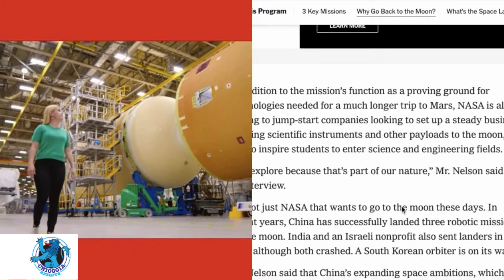OGGI PARTE ARTEMIS, DOPO 50 ANNI SI RITORNA SULLA LUNA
Ė previsto per oggi, lunedì 29 agosto, il lancio di Artemis, alle ore 8.30 americane e 14.33 italiane. Si tratta di una prova generale. L’enorme missile, alto oltre cento metri, partirà senza equipaggio ma sarà imbottito di strumentazioni per verificare tutte le situazioni di criticità prima delle missioni dotate di equipaggio.
Gli americani intendono portare sulla luna il primo uomo di colore e la prima donna entro il 2024, salvo ovviamente slittamenti del programma. Il programma Artemis è realizzato anche con la collaborazione dell’agenzia spaziale europea e l’italiana Samantha Cristoforetti avrebbe tutte le carte in regola per essere proprio lei il comandante della missione che allunerà al polo nord della Luna nel 2024.
Il progetto non è solo un ritorno alla Luna ma anche in previsione al viaggio umano su Marte, la Luna sarebbe il trampolino di partenza.